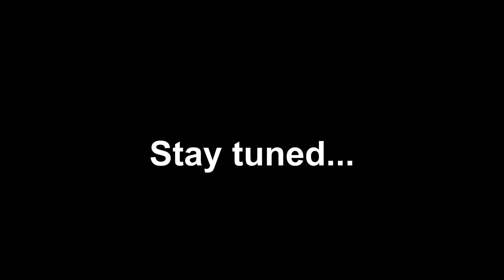Jordan Vs Vietnam - Cats Asian Cup 2019 Prediction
And the winner was Vietnam!
This cat predicts the outcome of the asian cup match between Jordan & Vietnam.
Become part of the Pet(iction) Army!